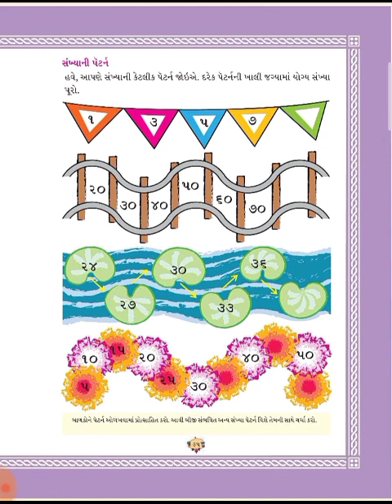G.M | Std - 2 | Maths | 18-9-2020 | LFS Surat